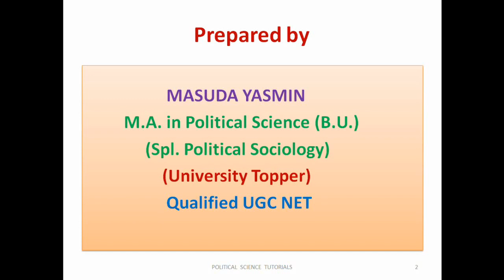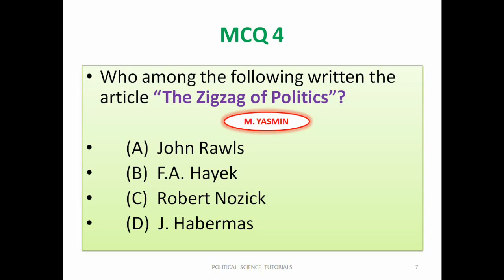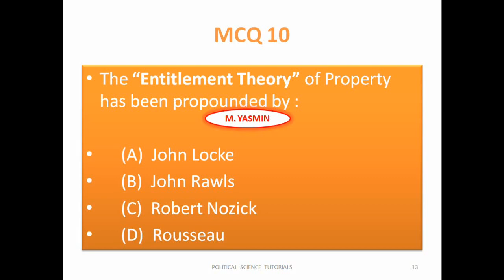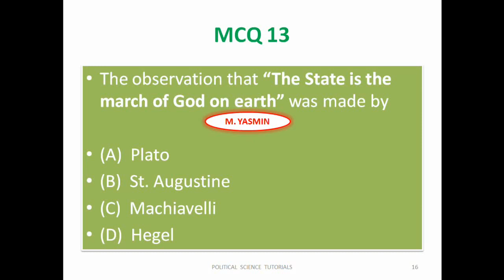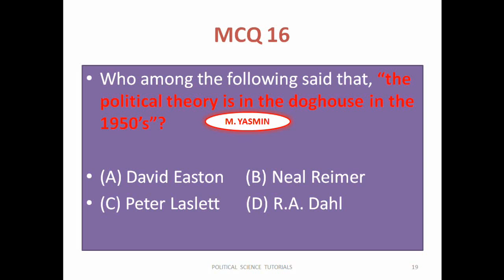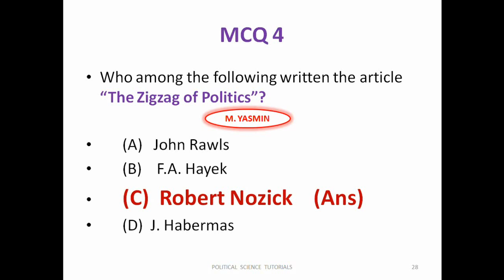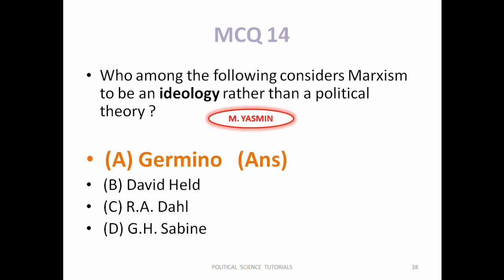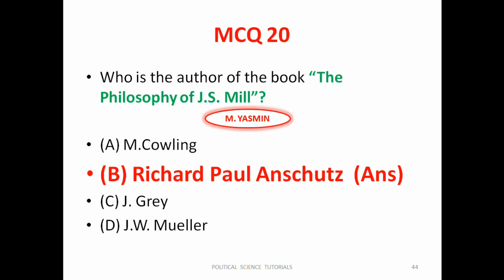Political Theory | Test Yourself -1 | NTA UGC NET | CUET | WB SET | WBCS | UPSC | Political Science